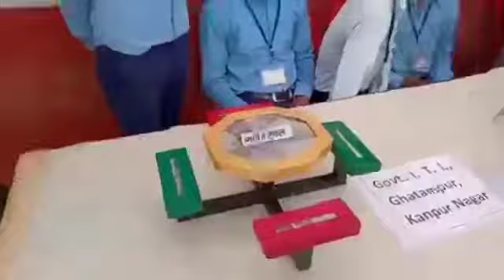JCB made by My diesel mechanic students with in 20 rupees using Hydraulic pressure YOUTH SKILL DAY